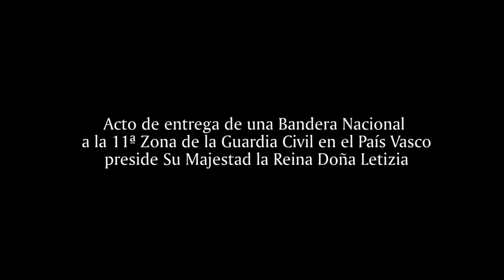Entrega a la Zona del País Vasco de una Bandera Nacional por S. M. la Reina Dñª Letizia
La Reina ha presidido el acto de entrega de una Bandera Nacional a la 11ª Zona de la Guardia Civil en el País Vasco en reconocimiento a su labor en esta Comunidad autónoma
Vitoria (Álava).

Su Majestad la Reina ha presidido hoy el acto de entrega de una Bandera Nacional a la 11ª Zona de la Guardia Civil en el País Vasco en reconocimiento a la labor que desarrolla en esta Comunidad autónoma. En el acto, celebrado en Vitoria (Álava), Doña Letizia ha estado acompañada por el ministro del Interior, Jorge Fernández Díaz; el director general de la Guardia Civil, Arsenio Fernández de Mesa; el delegado del Gobierno en el País Vasco, Carlos de Urquijo, y el general jefe de la 11ª Zona de la Guardia Civil, Miguel Castro Manterola, entre otras autoridades civiles y militares.
Esta Bandera ha sido donada por la Delegación del Gobierno en el País Vasco en reconocimiento a los méritos que atesoran los agentes de la Guardia Civil que han pasado y los que permanecen en la Comunidad autónoma vasca para su uso en actos oficiales. Esta iniciativa se ha realizado a raíz de la Orden Ministerial 18/2015, de 20 de marzo, que recoge la concesión del uso de la Enseña Nacional en su modalidad de bandera a la 11ª Zona de la Guardia Civil, unidad de mando, coordinación e inspección de todos los servicios de la Dirección General de la Guardia Civil existentes en la Comunidad autónoma del País Vasco.
En este acto castrense, el ministro del Interior ha pronunciado un discurso centrado en "la fortaleza del vínculo histórico entre la Corona y la Guardia Civil", en la Bandera como símbolo de "nación, soberanía, independencia, unidad e integridad de la patria" y en la labor "heroica" realizada por la Guardia Civil en la lucha contra el terrorismo de ETA.
Fernández Díaz ha dirigido las primeras palabras de su intervención a Su Majestad la Reina para agradecerle su interés por presidir la entrega de la Bandera a esta unidad de la Guardia Civil en el País Vasco, un acto que supone reconocer "el compromiso demostrado por sus guardias civiles en defensa de los valores que simboliza la enseña nacional. Un juramento de servicio que ha significado, y en ocasiones por desgracia aún lo significa, vivir señalado, o cuando menos vivir en una clamoroso indiferencia; toda una heroicidad que ha costado muchas vidas y mucho sufrimiento".
"Solo por cumplir con su deber sufrió brutales atentados"
El ministro del Interior se ha referido al hecho de que hoy se cumple el 171 aniversario de la Benemérita, para seguidamente afirmar que durante este tiempo la Guardia Civil "siempre ha permanecido en las tres provincias vascas, manteniéndose fiel a sus principios de servicio a España, y de las que, puedo asegurar, no se marchará jamás". "A lo largo de su historia –ha agregado-, la Guardia Civil ha dado mucho por el País Vasco y por España; sin embargo, tras más de un siglo de pacífica relación de servicio, terminó siendo objetivo preferente del terrorismo salvaje de ETA y solo por cumplir con su deber sufrió brutales atentados".
En su intervención, Fernández Díaz se ha referido especialmente a la lucha de la Guardia Civil contra el terrorismo y en este sentido ha afirmado que "de Villabona a Legutiano; de 1968 a 2008; del guardia civil  Pardines Arcay, al guardia civil Piñuel Villalón, en 40 años, 161 miembros de la Benemérita han muerto asesinados en el País Vasco, solo por servir con dedicación, como en el resto de España, a la defensa de nuestros derechos y libertades. Ellos, como los demás guardias civiles de estas tierras, habéis defendido y seguís defendiendo con honor nuestra Bandera y los valores que en ella se acogen".
El ministro, tras subrayar que el madrinazgo de Doña Leitizia "refrenda la continuidad y fortaleza del vínculo histórico entre la Corona y la Guardia Civil", ha recordado que "otra Reina de España, Isabel II, puso nombre a este Cuerpo. Años más tarde, la misma Reina Isabel, el 14 de julio de 1864, nombró al Príncipe de Asturias, quien sería el Rey Alfonso XII, "Protector de la Compañía de Guardias Jóvenes".
Hace 20 años, el 27 de junio de 1995, con motivo de la visita que realizó al Colegio de Guardias Jóvenes de Valdemoro, Su Majestad el Rey Felipe VI, entonces como Príncipe de Asturias, renovó en persona este protectorado que desde Alfonso XII está vinculado a la figura del heredero, "tradición que, con gran honor, esperamos tenga continuidad en la Princesa Leonor", ha afirmado el ministro del Interior.